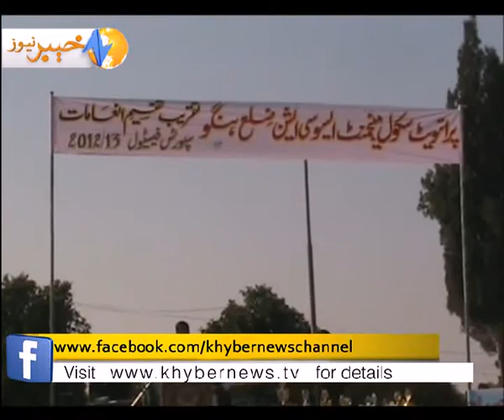sports Festival in hangu